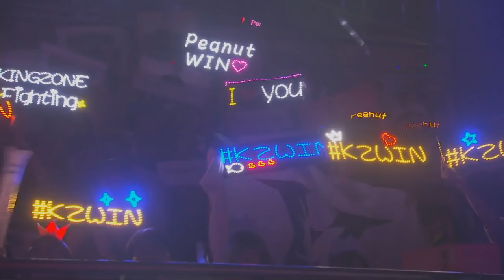Rift Rivals 2018 - RNG vs KZ - Day 2